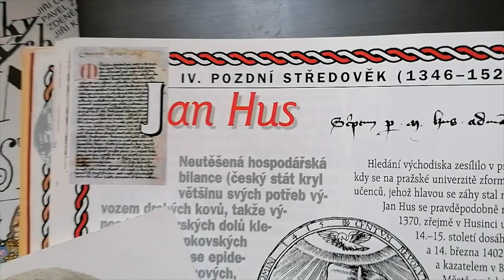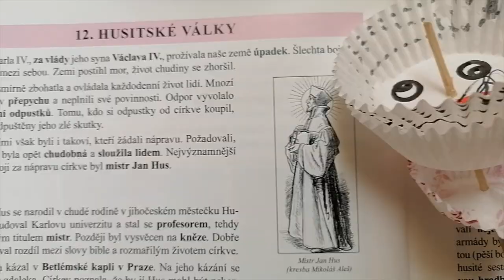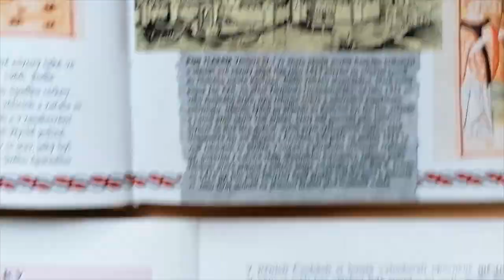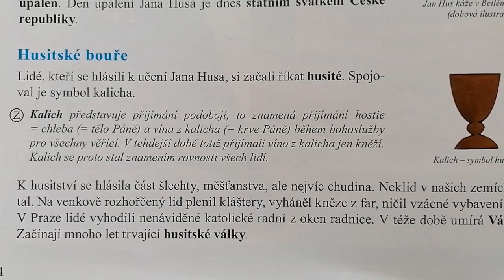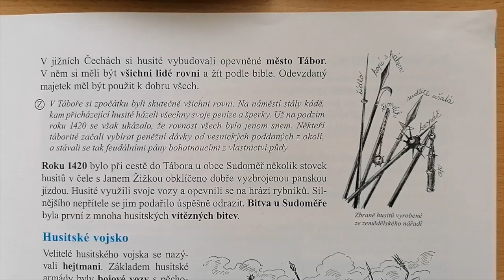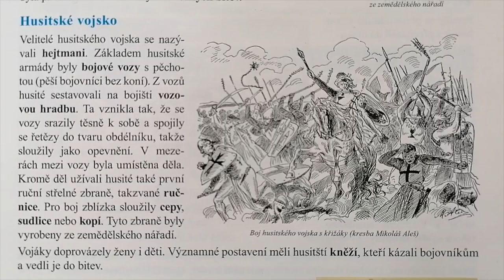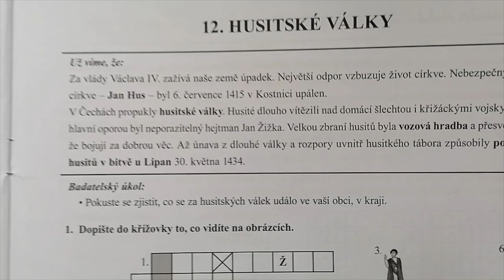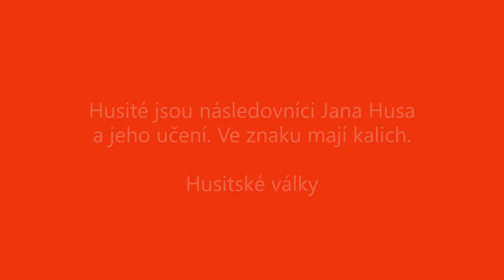Jan Hus, Husitské války, Jan Žižka z Trocnova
Vlastivěda - výukové video pro 4. třídu